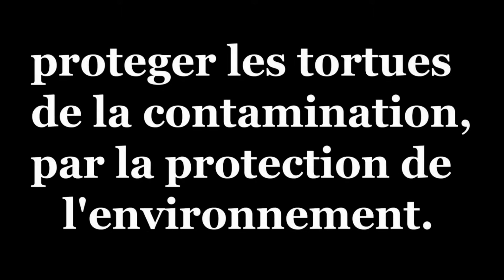Antoine Spyro animation NINJA VS CANNABIS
1er prix au TERRA Festival 2016 : Minute pour l'environnement, catégorie jeune Talent